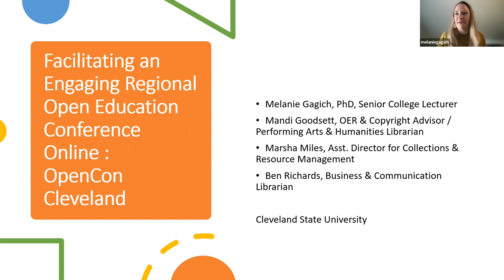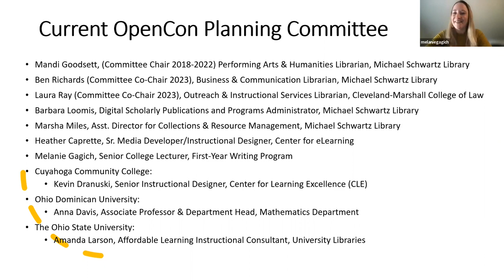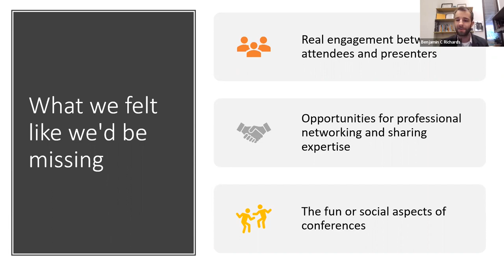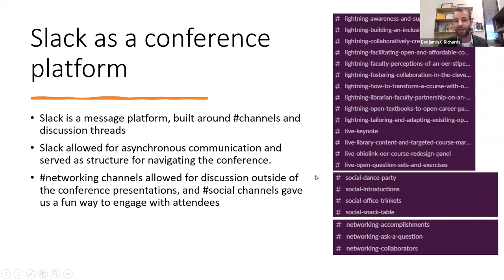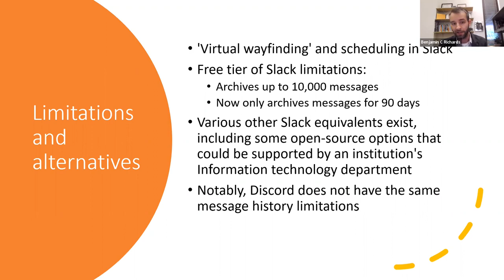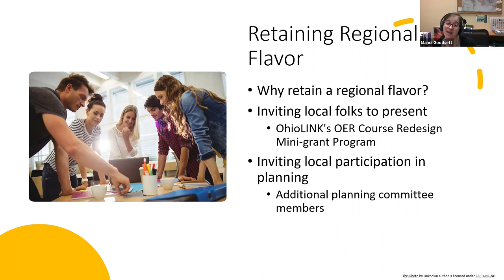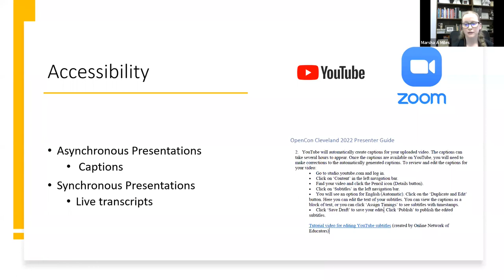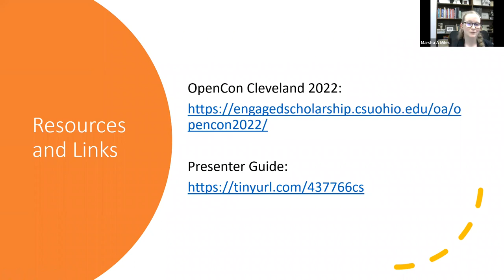Facilitating an Engaging Regional Open Education Conference Online: OpenCon Cleveland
2022 Open Education Conference
Session: 1471
Authors: Melanie Gagich, Mandi Goodsett, Marsha Miles, Ben Richards